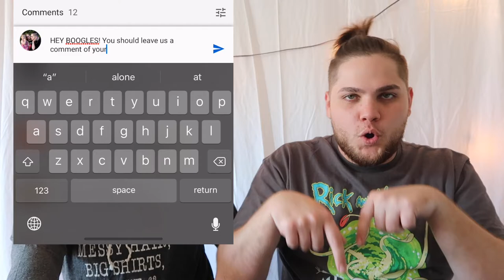MOST EMBARRASSING STORIES! *LOL*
We went deep into the chambers of our most embarrassing stories! WE HOPE YOU ENJOY!